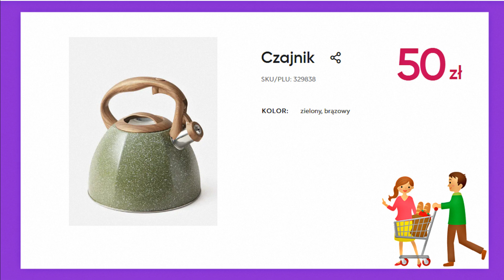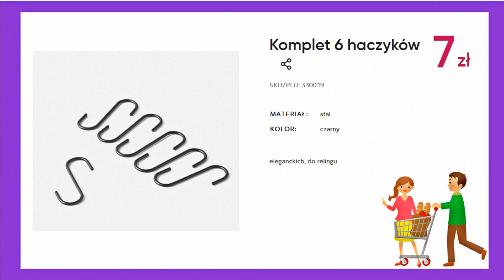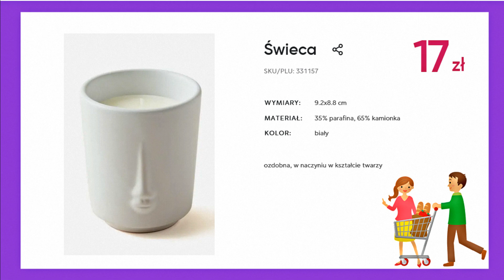PEPCO | Oferta Styczeń/Luty 2022 Nowe Kolekcje | Dodatki Dla Domu i do Kuchni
Zobacz co tym razem kryje się w tytułowym opisie filmu  oraz co takiego nowego można znaleźć w sklepach Pepco
W ofercie tej na pewno znajdziemy wiele fajnych ofert  mnóstwo promocji oraz wiele ciekawych propozycji myślę że warto również zaglądnąć do tej oferty Co dokładnie znalazło się tym razem? z pewnością dowiemy się oglądając niniejszy film